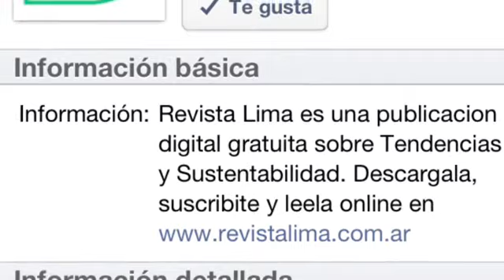Revista Lima Sustentable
Hola, hoy les recomiendo que chequen la Revista Lima, es en línea para ahorrar papel y sus contenidos de Facebook y Twitter son simplemente geniales. Les recomiendo checar sus fotos de Facebook llenas de ideas de reciclaje y tips para ser mas verdes.